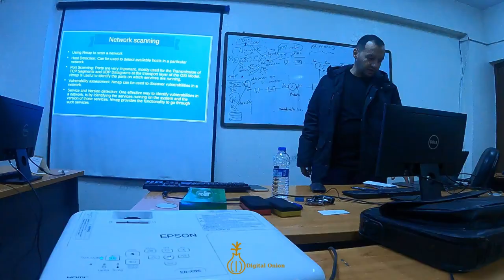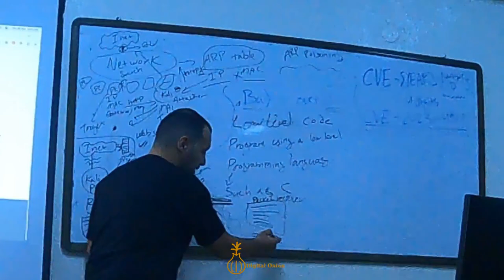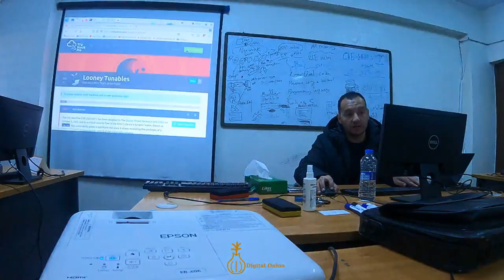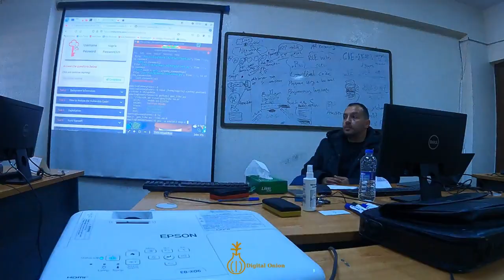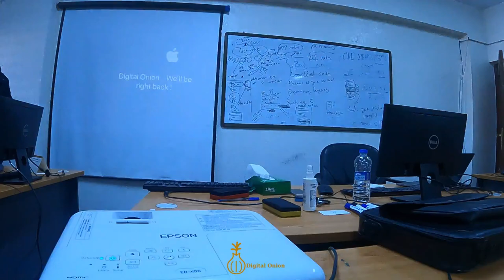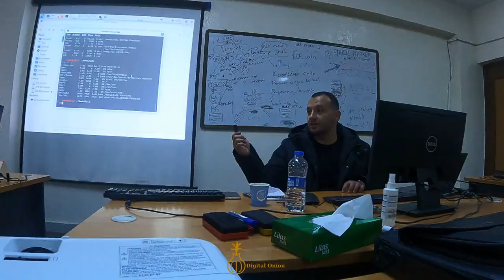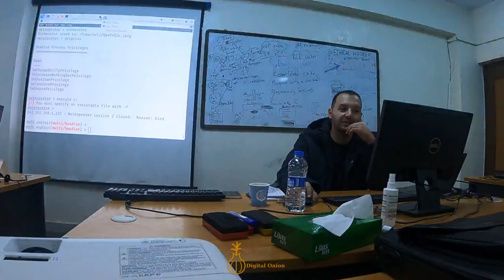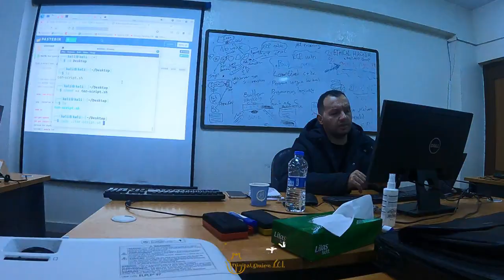Ethical Hacker Course - Session 04 - Vulnerabilities - VDBs - Buffer Overflow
Ethical Hacker Course - Session 04
- Vulnerabilities
-Vulnerability Databases VDBs
- Buffer Overflow Exploits
- Metasploit
- Making Malware
- The Meterpreter Shell